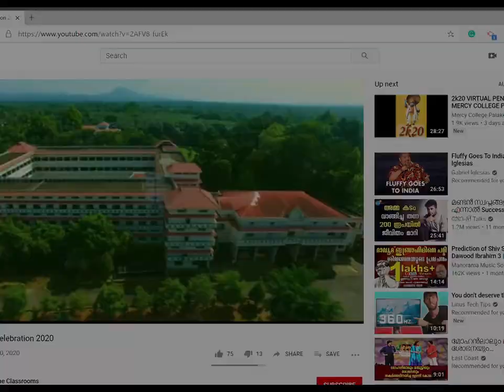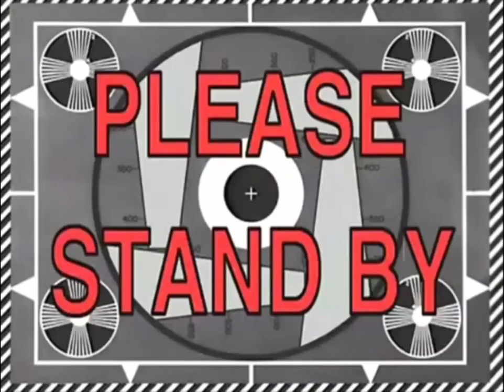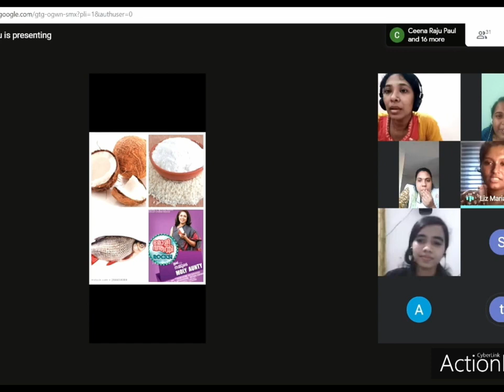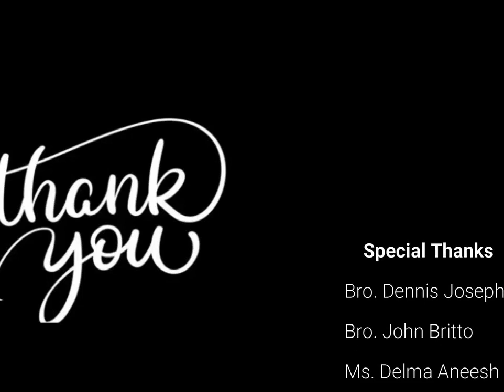Teachers' Day Celebration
ST.PATRICK'S ACADEMY, ANGAMALY